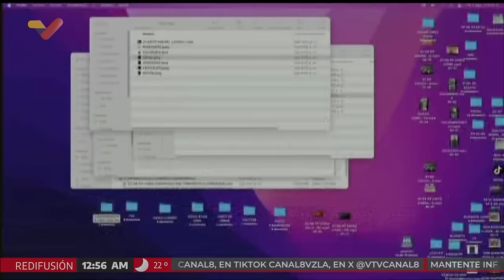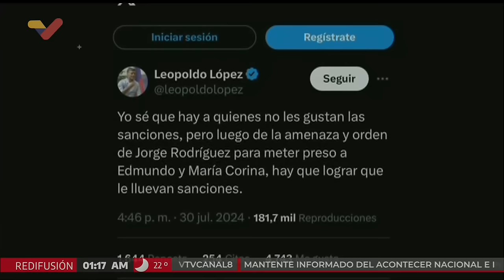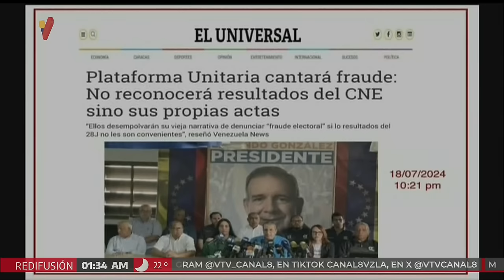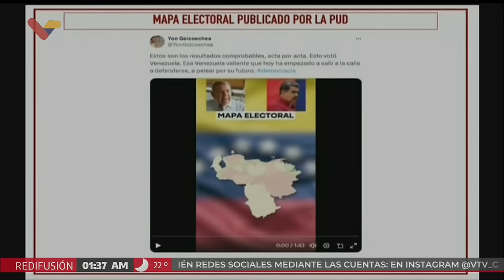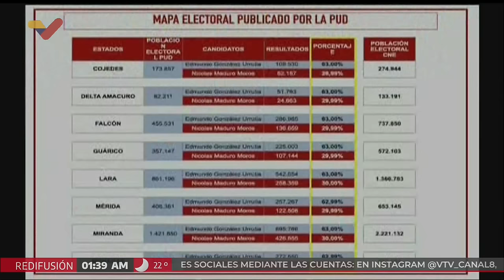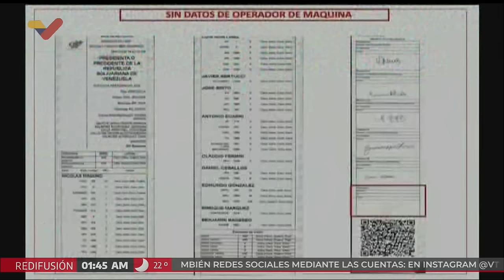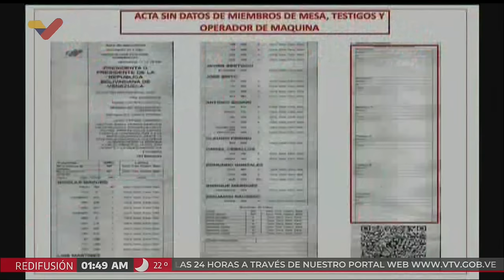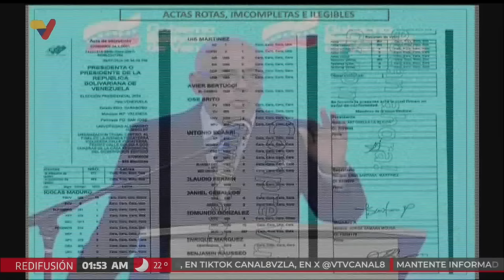(HD) Maduro en rueda de prensa con medios internacionales, 2 de agosto de 2024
(Calidad mejorada) El Presidente de Venezuela, Nicolás Maduro, realiza una rueda de prensa con  medios internacionales este viernes 2 de agosto de 2024 en el Palacio Miraflores, en Caracas, luego de acudir a la Sala Electoral del Tribunal Supremo de Justicia por el tema de las elecciones presidenciales. Jorge Rodríguez dedica 20 minutos a mostrar actas de la página web que abrió María Corina Machado desde el martes, y demostró que muchas de ellas tienen fallas e inconsistencias que las hacen ilegales.

USDT o Bitcoin (BEP20): 0xef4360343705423a24119205eeb1de2a10fd23f4